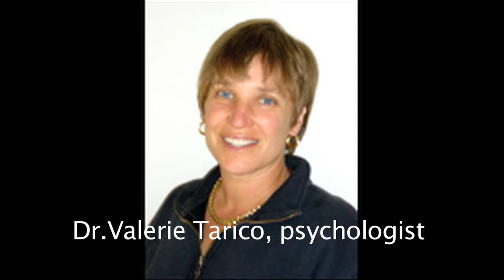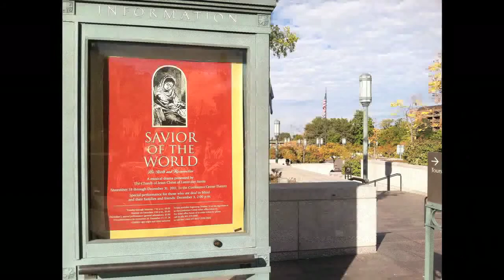Do Feelings Validate Beliefs? Conf. call with Valerie Tarico, Pt 1 of 2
This is one of the monthly conference calls of the religious recovery group, "Release and Reclaim" of "Journey Free: Resources for recovery from harmful religion," facilitated by Dr. Marlene Winell.  The session topic is "Do Feelings Validate Belief" with special guest, Dr. Valerie Tarico, author of "Trusting Doubt."  This is part 1 of 2 parts.  Eight participants in the discussion are on Skype around the US, the UK and S. Korea.  Normally these calls are confidential as part of a members-only support group but this session was made to be public by permission, with names changed, in order to share important information with others.  To inquire about joining the group, go to journeyfree.org